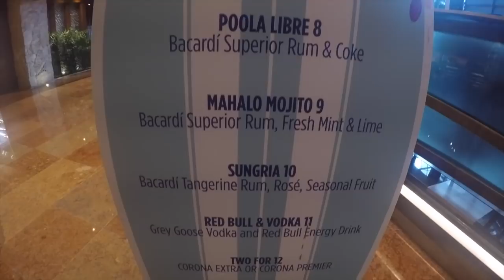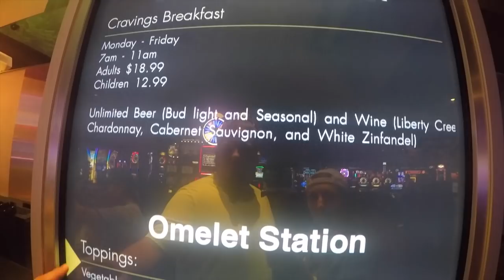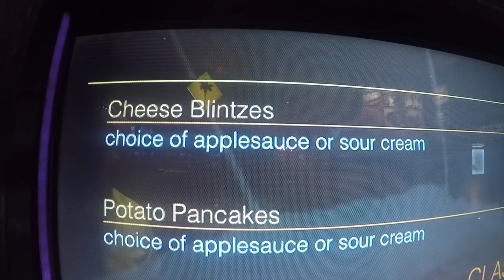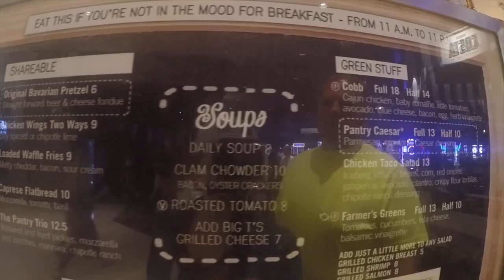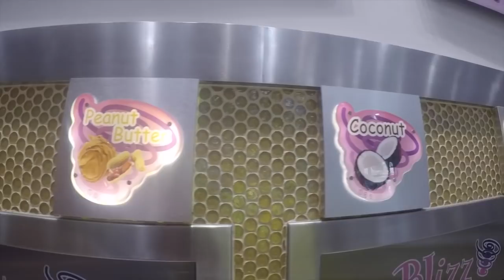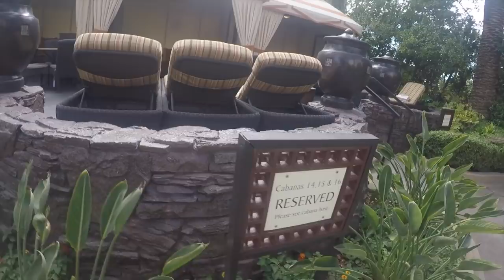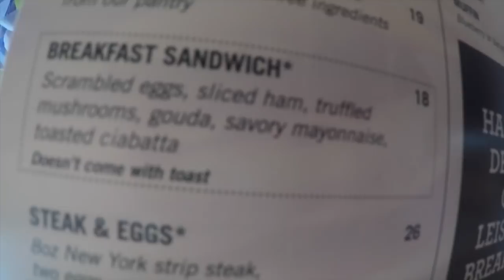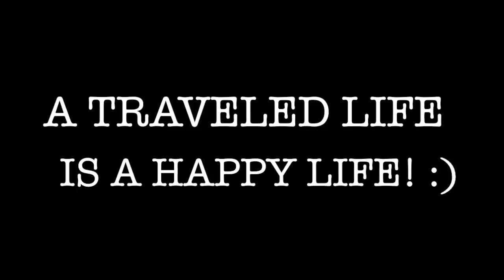The Mirage Las Vegas Resort & Casino Walk-Through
This is a comprehensive walking tour during our August 2018 stay at The Mirage Resort and Casino in Las Vegas, Nevada during! In this video we show our room, public areas, and resort amenities. :)